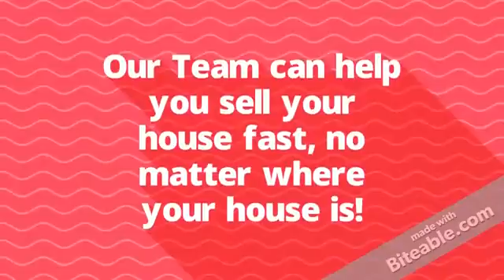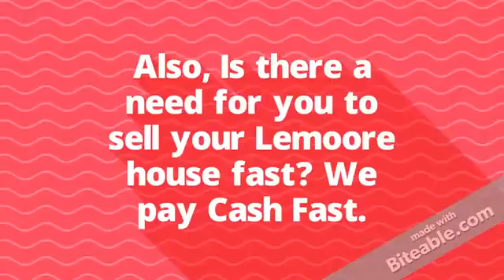We Buy Houses Oceano CA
Are you planning to sell your house as soon as possible due to some unavoidable circumstances? We buy houses in Oceano CA and surrounding areas.